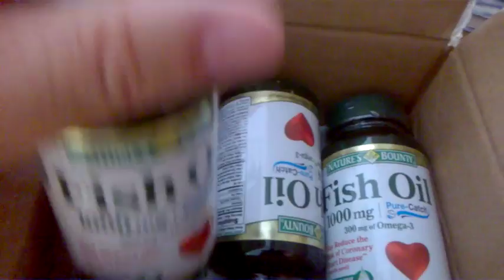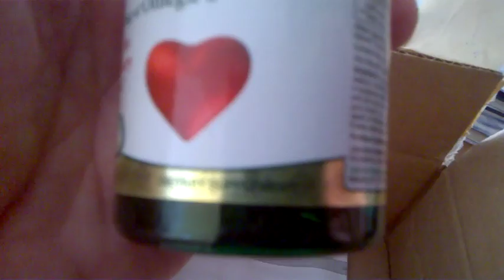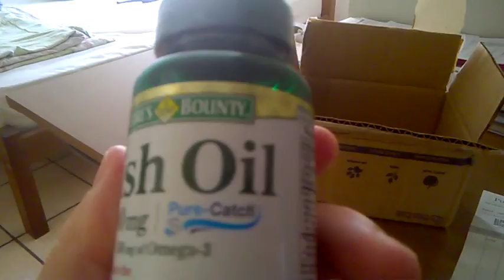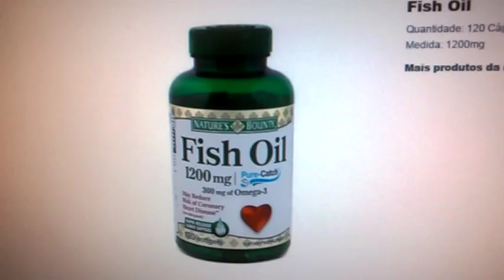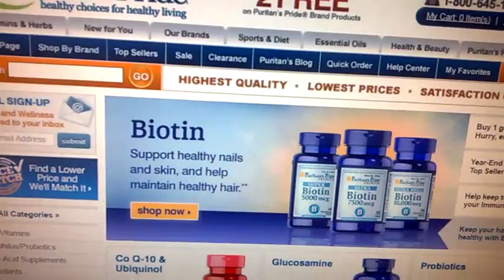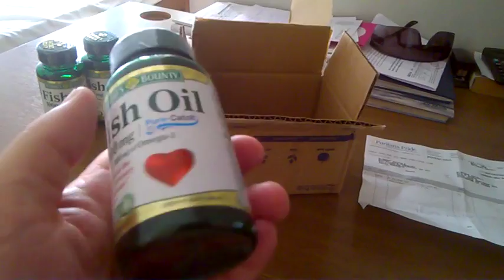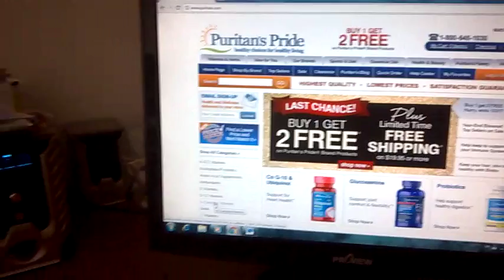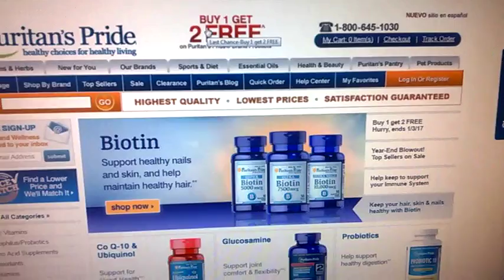Aprenda a Importar Fature Alto - Importando Com Pouco Capital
Aprenda a importar com seus pés no chão, sem coisas mirabolantes dentro da realidade. Meu video mostra algumas dicas que você precisa seguir para ter sucesso na sua primeira compra online.  Falo ainda sobre drop shipping que é uma modalidade muito comum adotada por muitos vendedores online e que vem se espalhando muito. Qualquer dúvida sobre importação, drop shipping, Amazon, Ebay, como abrir sua empresa nos Estados Unidos e outras dicas, terei o maior prazer em ajudá-lo no seu empreendimento. Lembre-se: o mercado está concorrido, porém ainda existe espaço para você, eu e muitos outros.